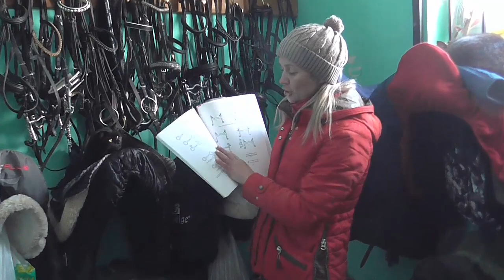Трензель для лошади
В этом видео вы узнаете, какие виды трензелей для лошади бывают. С вами Ольга Яблокова. Занимаюсь конным спортом с 1989 года, сейчас работаю тренером, берейтором, являюсь основным спортсменом (КМС) сборной Самарской области по выездке. Хочу поделиться с вами своим опытом, знаниями и умениями. Надеюсь буду вам полезна)))